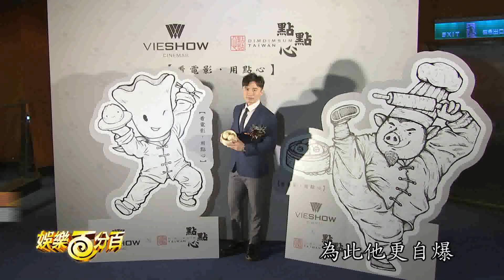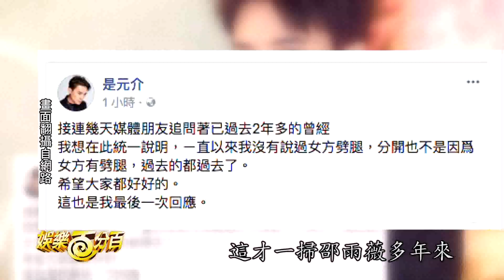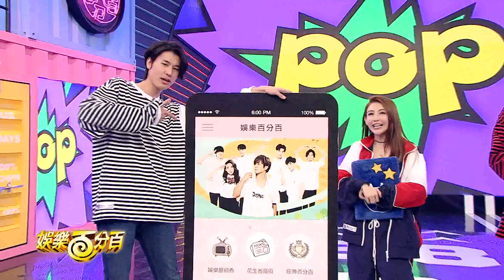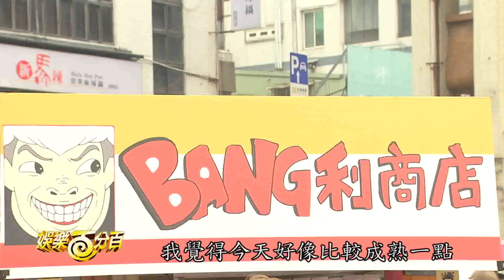【娛樂百分百】2018.03.06《LIVE》愷樂、偉晉、風田│邱鋒澤